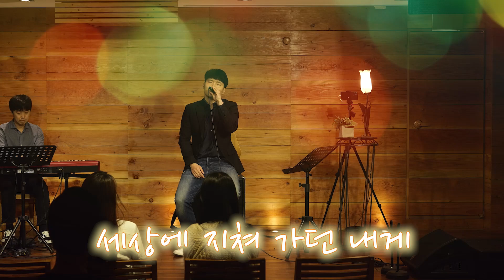[감동주의 몰카] 눈물 펑펑! 역대급 깜짝 프로포즈 이벤트! The Most Amazing Proposal Ever. Korean Prank (Eng Sub)